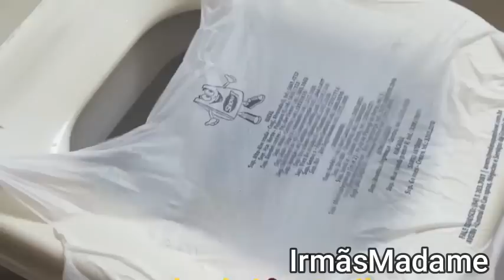JOGUEI SAL NA VASSOURA/ MEU DEUS PORQUE SÓ DESCOBRI ISSO AGORA ?!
Assista a mais vídeos:

✅NÃO IMPORTA SE TEM MUITO RATO e BARATA 1 GOTA DISSO VAI SUMIR PARA SEMPRE use SORO FISIOLOGICO

✅JOGA NA UNHA PODRE E VELHA AS MANICURES VÃO ME DETESTAR DEPOIS DISSO - 2 DIAS APENAS!!

✅MEU GÁS QUE SÓ DURAVA 1 MÊS TA DURANDO 6 MESES COM O TRUQUE DA ESCOVA DE DENTES...

✅NUNCA MAIS TIVE NOJO DO MEU BANHEIRO/ JOGUEI 1 FOLHA DE LOURO NO BURACO DO RALO E .

✅JOGA 1 COLHER DE SORO FISIOLOGICO NO SOFÁ VELHO E SUJO E NUNCA MAIS VOCÊ VAI COMPRAR SOFÁ NOVO.

Receba as notificações de vídeos novos, faça isso:
1-Se você não estiver inscrito, clique no botão "Inscrever-se".
2- Clique no ícone de sino.
3- Selecione Todas as notificações na caixa de diálogo exibida.
4- Clique em Salvar.